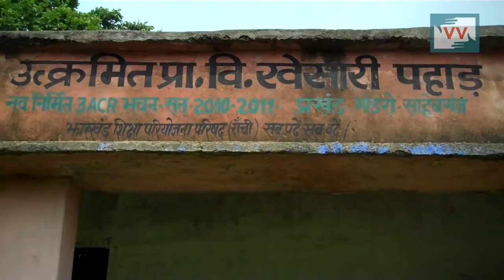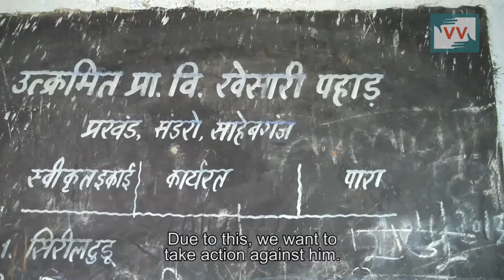Teacher absent Kesari pahar School, Sahebganj, Jharkhand— Video Volunteer Sanju Malto Reports